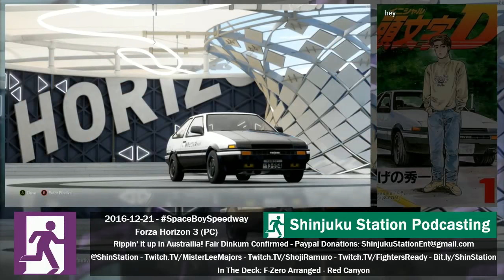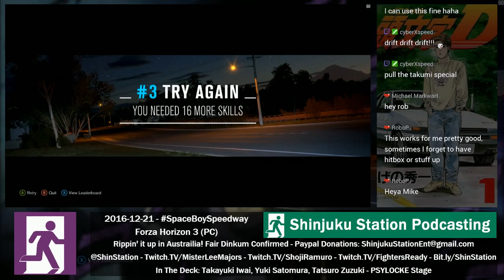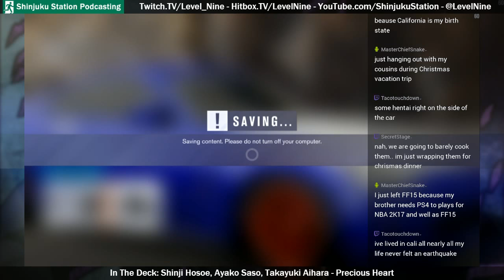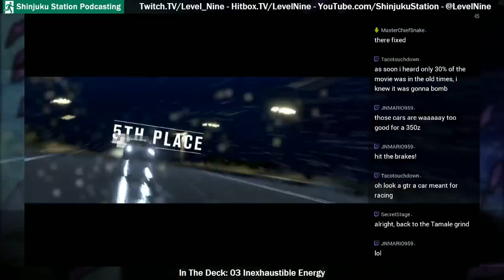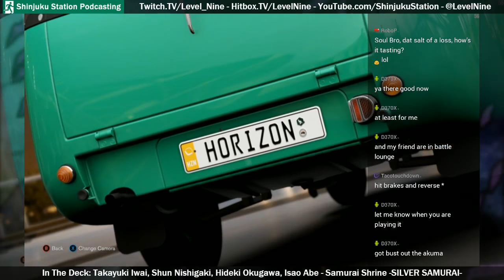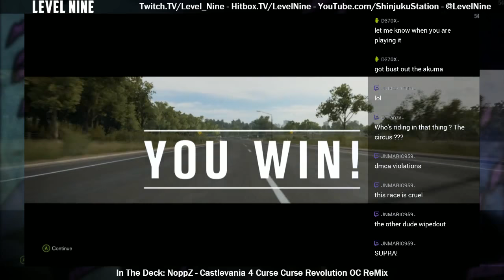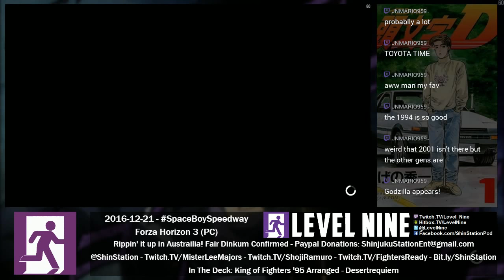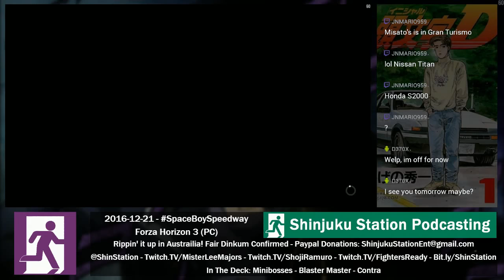SpaceBoySpeedway - Forza Horizon 3 - 2016-12-21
XBox Gamertag: Soul Bro Ryu